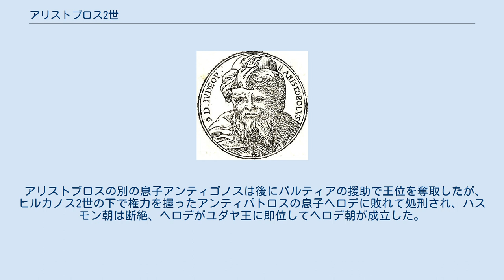アリストブロス2世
アリストブロス2世統治下のハスモン朝 アリストブロス2世（Aristobulus II, ? - 紀元前49年）は、古代イスラエルを統治したハスモン朝の王・大祭司（在位：紀元前66年 - 紀元前63年）。
アレクサンドロス・ヤンナイオスとサロメ・アレクサンドラの子でヨハネ・ヒルカノス2世の弟。
 気弱で意思薄弱な兄とは反対に、野心家で大胆であった。
 母サロメの治世中、ファリサイ派が実権を掌握すると、アリストブロスは反ファリサイ派を擁護し、彼らにヒュルカニア、アレクサンドレイオン、マカイロスの守備を任せることに成功した。
母が重体に陥ると、権力奪取のためアガバ要塞へ脱出し、挙兵した。
母の死後、兄のヨハネ・ヒルカノス2世が王位に即位したが、アリストブロスはエリコ近くの戦いで兄を撃破し、紀元前66年にヒルカノス2世は捕虜としていたアリストブロスの妻子の助命と引き換えに退位、アリストブロス2世が代わって大祭司・王となった。
 ヒルカノス2世は隠遁生活と財産保障で満足したが、その部下でイドマヤ人アンティパトロスはアリストブロス2世に対抗するようヒルカノス2世に勧め、ナバテア人のアレタス3世に援助を求めたため、アリストブロス2世とヒルカノス2世の内戦が再発した。
紀元前63年、ローマの将軍グナエウス・ポンペイウスはセレウコス朝シリアを征服した後、ユダヤ制圧も目論んだ。
アリストブロス2世、ヒルカノス2世はともにポンペイウスの調停を求めたが、アリストブロス2世がポンペイウスを侮る姿勢を取ったことでポンペイウスはヒルカノス2世を援助し、アリストブロス2世は貢納金を納めることを約束しながら支払わなかったためにポンペイウスに拘禁された。
 ポンペイウス率いるローマ軍は、ヒルカノス2世派の手引きもあり、3か月の攻囲の末にエルサレムを占領した（エルサレム攻囲戦）。
陥落時、ユダヤ人同士の殺戮が行われた。
この際、ポンペイウスは侵入が禁止された神殿の聖所に立ち入ったという。
アリストブロス2世は息子達と共に捕虜となり、捕囚生活を送った。
 紀元前57年、アリストブロス2世は脱獄して支持者を集め、アレクサンドレイオン、続いてマカイロス要塞に立てこもったが、反乱はローマに鎮圧され、アリストブロス2世はアウルス・ガビニウスによりローマへ送還・幽閉された。
紀元前49年、ガイウス・ユリウス・カエサルは彼を解放してポンペイウスに対抗させるべくユダヤへ送り返したが、旅の途中でポンペイウス派に毒殺された。
息子アレクサンドロスもアンティオキアでポンペイウス派のスキピオに殺害された。
 アリストブロスの別の息子アンティゴノスは後にパルティアの援助で王位を奪取したが、ヒルカノス2世の下で権力を握ったアンティパトロスの息子ヘロデに敗れて処刑され、ハスモン朝は断絶、ヘロデがユダヤ王に即位してヘロデ朝が成立した。
 孫でアレクサンドロスの娘マリアムネ1世はヘロデ大王の妻となるが、マリアムネもヘロデ大王との間にもうけた王子二人ものちにヘロデ大王によって処刑される。